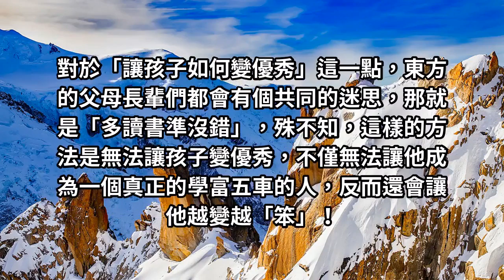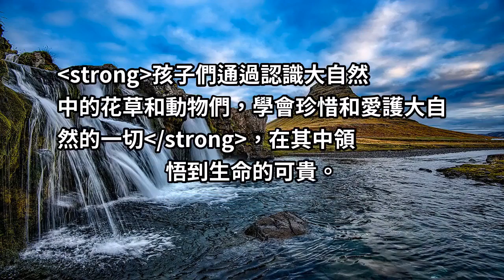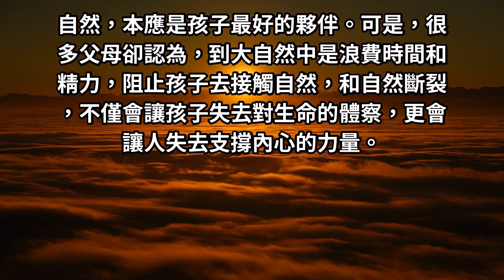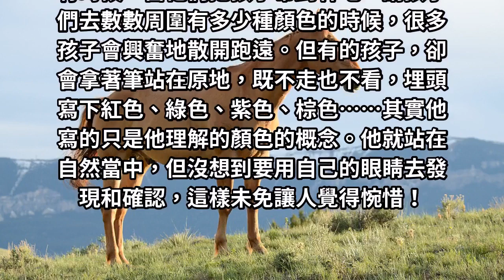美國育兒專家：如果想讓孩子變優秀，就讓他多多接觸大自然吧！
對於「讓孩子如何變優秀」這一點，東方的父母長輩們都會有個共同的迷思，那就是「多讀書準沒錯」，殊不知，這樣的方法是無法讓孩子變優秀，不僅無法讓他成為一個真正的學富五車的人，反而還會讓他越變越「笨」！